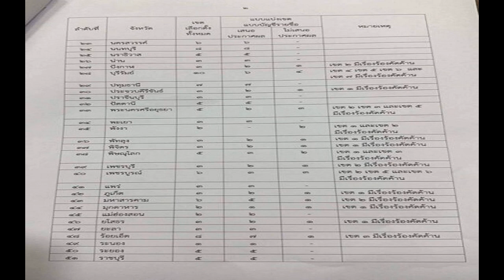เปิดรายชื่อ 71 ว่าที่ส ส ถูกกกต แขวน เหตุมีเรื่องร้องเรียน ไอซ์ รักชนก โดนด้วย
เปิดรายชื่อ 71 ว่า ที่ส.ส. ถูก กกต.แขวน เหตุมีเรื่องร้องคัดค้าน พรรคภูมิใจไทยโดนมากสุด 21 เขต กทม.ถูกร้องแค่เขตเดียว เขต 28 ไอซ์-รักชนก

วันที่ 14 มิ.ย.2566 ผู้สื่อข่าวรายงานว่า สำนักงานคณะกรรมการการเลือกตั้ง(กกต.) เสนอข้อมูลต่อ กกต. ประกาศผลการเลือกตั้งส.ส.แบบแบ่งเขตเลือกตั้ง(ครั้งที่ 1) ปรากฎว่ามีว่าที่ส.ส.ที่ประกาศผลรับรอง 329 คน ขณะที่มี 71 เขตที่มีเรื่องร้องคัดค้าน
สำหรับ 71 เขต ประกอบด้วย พรรคก้าวไกล 7 ภูมิใจไทย 21 เพื่อไทย 20 พลังประชารัฐ 14 รวมไทยสร้างชาติ 3 ประชาธิปัตย์ 3 ไทยสร้างไทย 2 เพื่อไทรวมพลัง 1 มีรายชื่อดังนี้
กทม.เขต 28 ก้าวไกล นางสาวรักชนก ศรีนอก
กาญจนบุรี เขต 1 เพื่อไทย นายอัครนันท์ กัณณ์กิตตินันท์
เขต 3 ภูมิใจไทย นายยศวัฒน์ มาไพศาลสิน
เขต 4 เพื่อไทย นายศักดิ์ดา วิเชียรศิลป์
กำแพงเพชร เขต 1 พลังประชารัฐ นายไผ่ ลิกค์
ขอนแก่น เขต 4 ภูมิใจไทย นายเอกราช ช่างเหลา
เขต 11 ภูมิใจไทย นายองอาจ ฉัตรชัยพลรัตน์
ฉะเชิงเทรา เขต 3 เพื่อไทย นายศักดิ์ชาย ตันเจริญ

ชลบุรี เขต 8 ก้าวไกล นายจรัส คุ้มไข่น้ำ
เขต 9 ก้าวไกล นายยอดชาย พึ่งพร
เขต 10 พลังประชารัฐ นายสะถิระ เผือกประพันธุ์
ชัยภูมิ เขต 3 ภูมิใจไทย นายสัมฤทธิ์ แทนทรัพย์
เขต 5 เพื่อไทย นายศิวะ พงศ์ธีระดุลย์
เขต 7 พลังประชารัฐ นายอัครแสนคีรี โล่ห์วีระ
เชียงใหม่ เขต 1 ก้าวไกล นางสาวเพชรรัตน์ ใหม่ชมภู
เขต 9 พลังประชารัฐ นายนเรศ ธำรงค์ทิพยคุณ

ตรัง เขต 2 พลังประชารัฐ นายทวี สุระบาล
นครพนม เขต 1 เพื่อไทย นายภูมิพัฒน์ พชรทรัพย์
เขต 2 เพื่อไทย นางมนพร เจริญศรี
นครราชสีมา เขต 5 เพื่อไทย นายสมเกียรติ ตันดิลกตระกูล
เขต 10 เพื่อไทย นายอภิชา เลิศพชรกมล
เขต 12 เพื่อไทย นายนรเสฎฐ์ ศิริโรจนกุล

นครศรีธรรมราช เขต 7 ภูมิใจไทย นายษฐา ขาวขำ
เขต 8 ภูมิใจไทย นางมุกดาวรรณ เลื่องสีนิล
เขต 9 ประชาธิปัตย์ นางอวยพรศรี เชาวลิต
เขต 10 รวมไทยสร้างชาติ นางสาวพิมพ์ภัทรา วิชัยกุล
บึงกาฬ เขต 2 ภูมิใจไทย นายสุวรรณา กุมภิโร

บุรีรัมย์ เขต 4 ภูมิใจไทย นายรังสิกร ทิมาตฤกะ
เขต 5 ภูมิใจไทย นายโสภณ ซารัมย์
เขต 6 ภูมิใจไทย นายศักดิ์ ซารัมย์
เขต 7 ภูมิใจไทย นายพรชัย ศรีสุริยันโยธิน